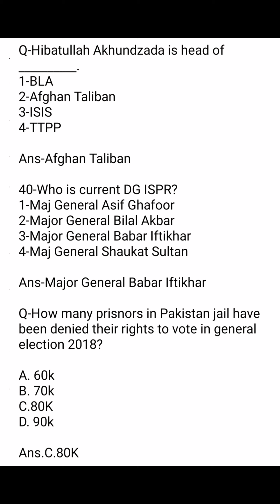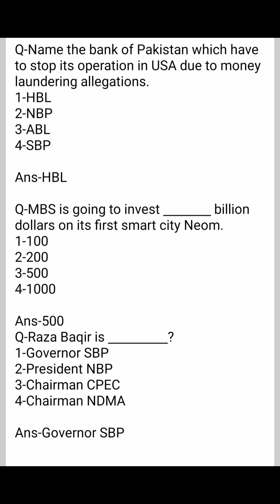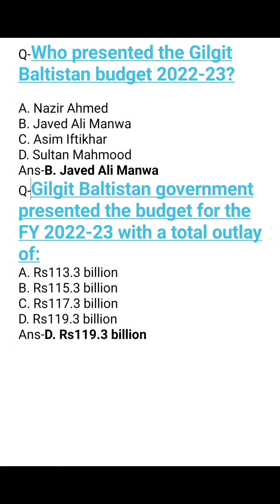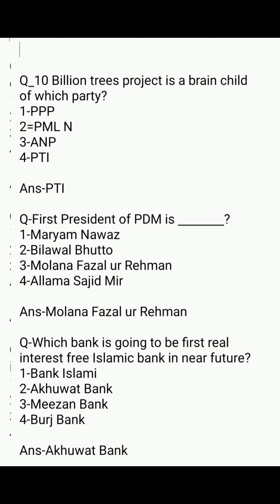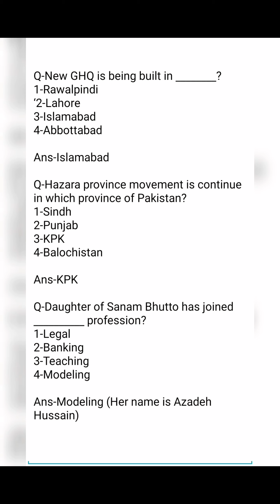current affairs of pakistan 2022#Current affairs 2022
current affairs
ppsc past papers
Hibb learning point
daily current affairs
mp patwari